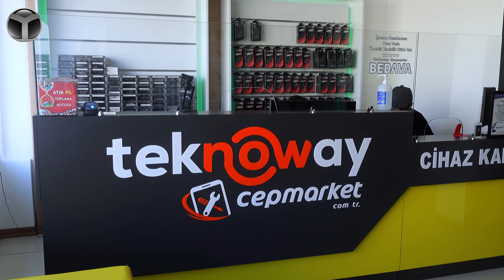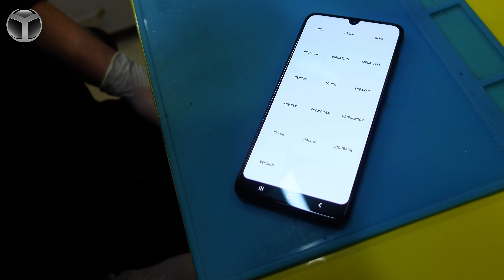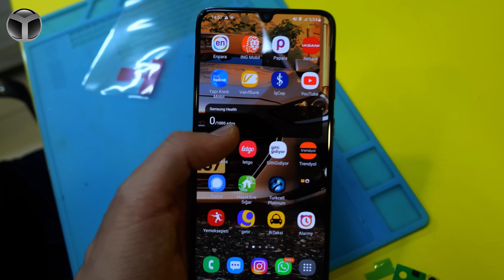Telefon ekran değişimi nasıl yapılır?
Akıllı telefonların düşme gibi kazalarda genellikle ilk olarak ekranı zarar görüyor. Bu Bu kazaların ardından ise cep telefon ekran değişimi nasıl yapılır sorusu soruluyor. Bu videoda sizler için kırılan telefonun ekranı nasıl değiştirilir sorunu cevapladık.

Teknoway ile cep telefonu kırık ekran değişimi nasıl yapılır?

Ofisimizdeki tamir gerektiren Samsung Galaxy A70 ile soluğu Teknoway’de aldık. Ekran değişimi nasıl yapılır sorusuna cevap aradık ve ekran değişim adımları neler yakından baktık.

Teknoway cep telefonu kırık ekran değişimi gibi tamir işlemleri için dikkat çeken firmalar arasında alıyor. Şirketin cihaz kabul sürecinden onarım ve teslime kadar tüm aşamalarını ise yakından gözlemledik.

İster markanın Kadıköy'deki 4 katlı mağazasına giderek, isterseniz de kargo ile telefonunuzu Teknoway’e ulaştırabilirsiniz.

Diğer yandan Teknoway’in onarım hizmetlerinin haricinde mağazada teknoloji cihazlarının satışı var. Ürün yelpazesinin de geniş olduğunu belirtelim. Akıllı telefondan, kulaklığa; hava temizleyiciden, elektrikli scootera kadar çeşitli ürünler Teknoway mağazasında müşterileri karşılıyor.